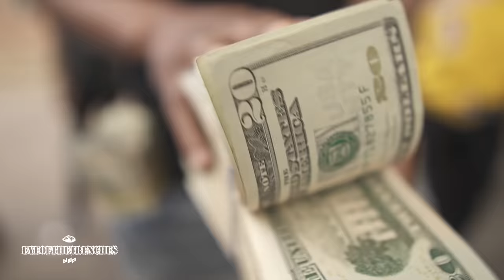Chicago Hood Vlogs | OBLOCK | Munna Duke , MuWop , Zelle | FIRST VLOG | Premiered By🎥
Artist:
Duke Munna - "12am"